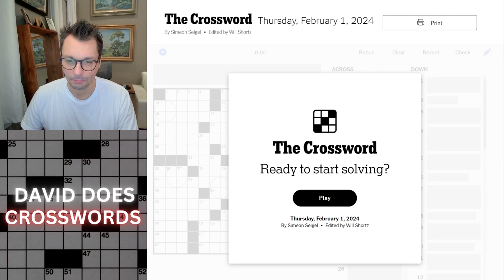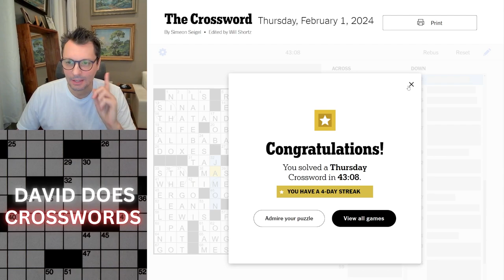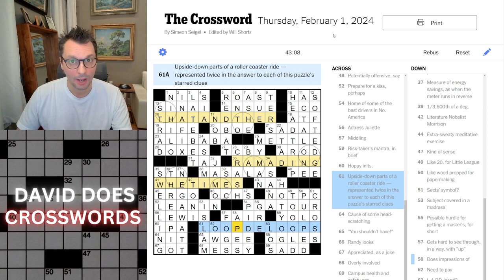Thursday New York Times Crossword puzzle.